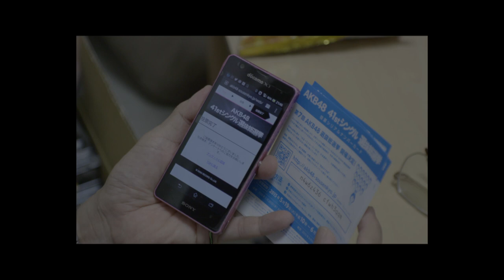6/28(四) 22:00【NMB48女神養成之路】偶像成為自己夢想的寄託 只為了看她們登上舞台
6/28 (四)│晚間十點│90mins│舩橋淳│2016

2010年，NMB48正式成立，其時團員平均年齡14.7歲，由「AKB48之父」製作人秋元康一手打造，延續AKB48「未完成」與「可成長」的特點企劃。分為Team N、Team M、Team BII三組，以近乎每日的高頻率在大阪道頓堀商圈的專屬劇場公演，吸引無數粉絲前來，連入場券的購票資格也必須抽籤。發行十張單曲有九張獲得排行榜第一，三年內便獲邀在NHK紅白歌合戰中獨自以NMB48名義出場。被譽為妖怪級偶像團體的她們，如何從像白紙的新人被培養成第一線的偶像？

「社會派映像作家」舩橋淳導演分別於2012與2014年，交出檢視日本核能依賴的紀錄片作品《核能之國》與《核能之國二》，皆於柏林影展首映。這次以「偶像間的競爭，就是社會的縮影」為基調串接敘事，鏡頭裡的團員一方面得維持甜美笑容，一方面得在甄選合格率不到千分之四的殘酷競技場脫穎而出。而粉絲們，又是以什麼心態支持著團員？

本文出自：Giloo紀實影音